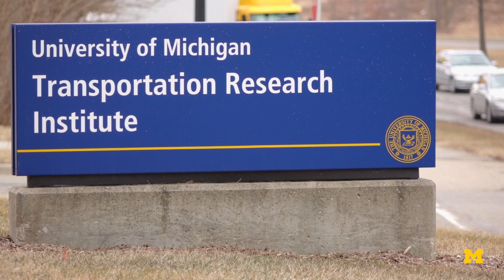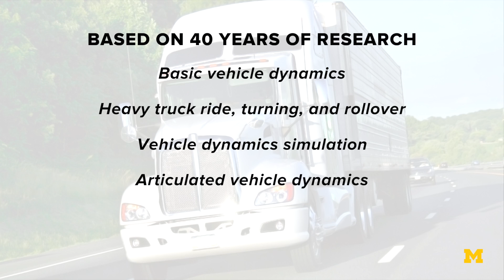Dynamics of Heavy Duty Trucks at the University of Michigan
UM Senior Research Faculty Tom Gillespie, Chris Winkler, and Steve Karamihas discuss the fundamental research and themes that serve as the foundation for ISD's Heavy Trucks course. Whether you are relatively new to truck dynamics or an old hand, this course is your chance to learn about vital truck systems, how they work and interact, and how to avoid expensive mistakes that take your products off the road.

MORE: Learn more about the four-day Dynamics of Heavy Duty Trucks course by visiting